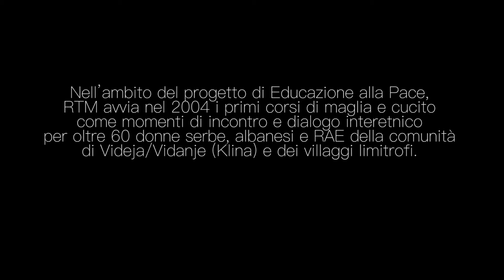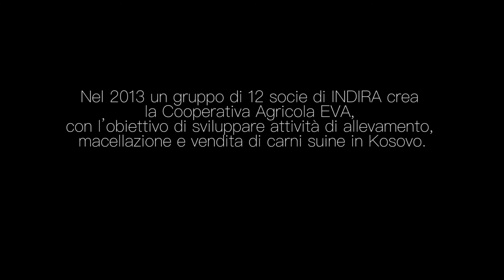Le donne di Videja/Vidanje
"Il Kosovo nel cuore"- Una serie di video realizzati per celebrare vent'anni di presenza di RTM in Kosovo.
Gli interventi a favore dell'empowerment femminile.